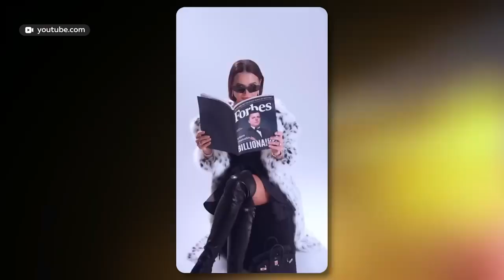"Фантик или конфета?": почему люди слепо доверяют блогерам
Каждый пятый россиянин доверяет информации от блогеров, несмотря на уровень их компетентности и образования – такую необычную статистику привел Всероссийский центр изучения общественного мнения. Но зачем аудитория выбирает сделать блогеров лидерами мысли? К каждому ли из них стоит прислушиваться? Узнавала Мария Мацаева.